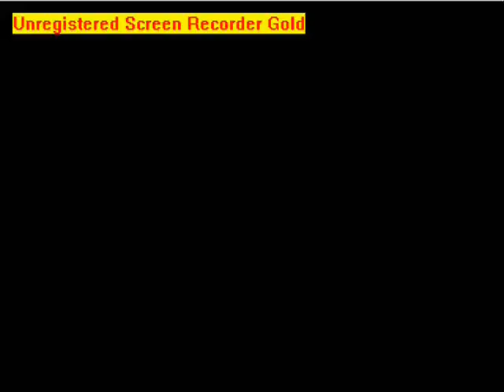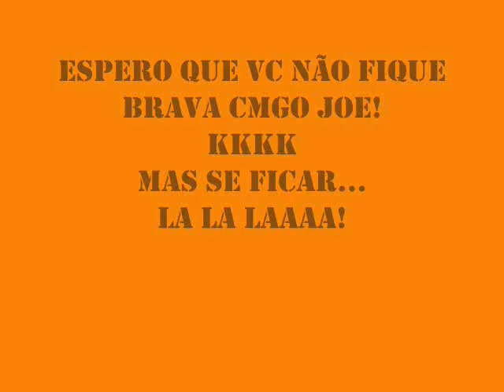Joe Je$ui$ vulgo JoJo do Funk em CREU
Então Joe espero que ame de paixão essa minha montagem!
Fiz com todo Amor e carinha pra vc!
hauhauahau
Imagina o trampo que deu:
fazer o video de vc dançando, depois achar a "musica" creu no youtube ai depois transformar em mp3, depois cortar ela em partes pra tirar só os creus e uma batida ai montar tudo isso depois montar creu por creu na base e depois no video!!!
vui como deu trampo pra fazer???
huahauahauahauhauahu